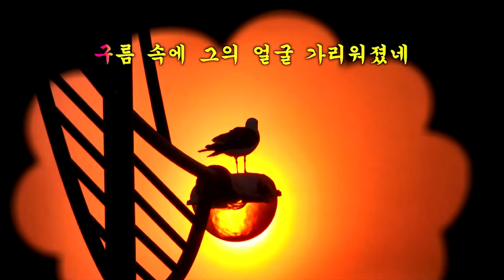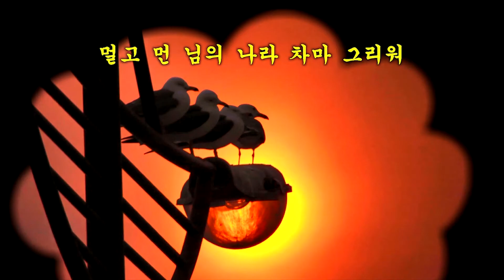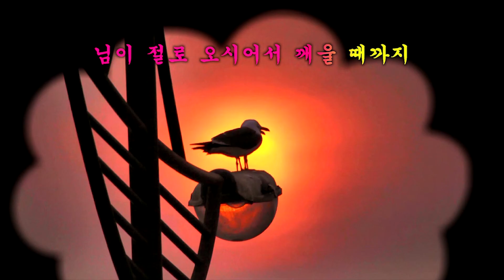낙화유수 ㅡ 이정숙(1927년) ㅡ 최초의 트로트음악 ㅡ 강욱남 사진작품 5집 ㅡ 02